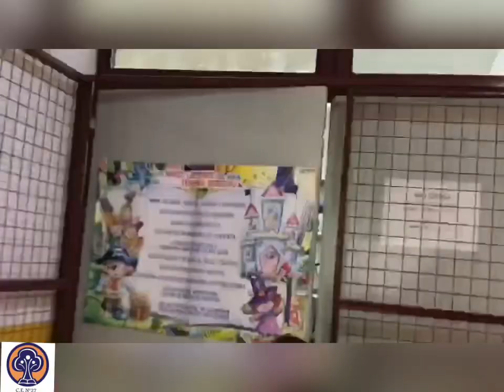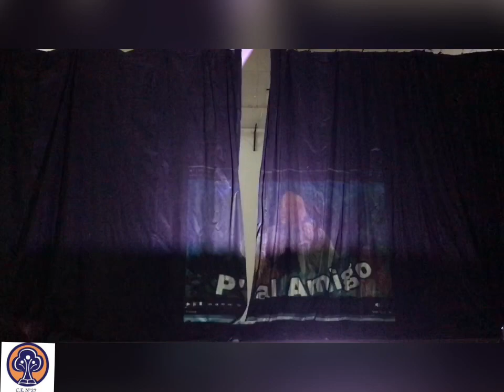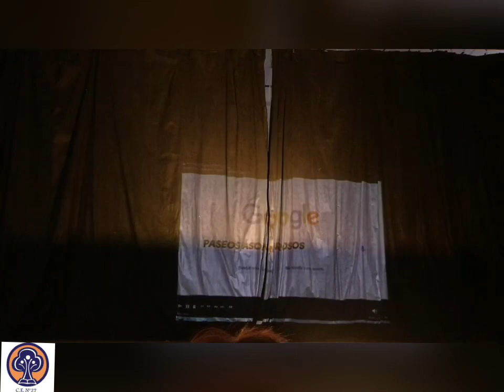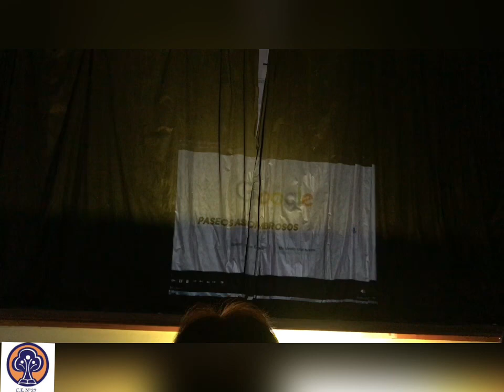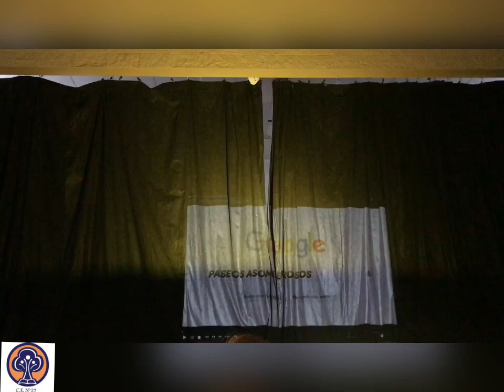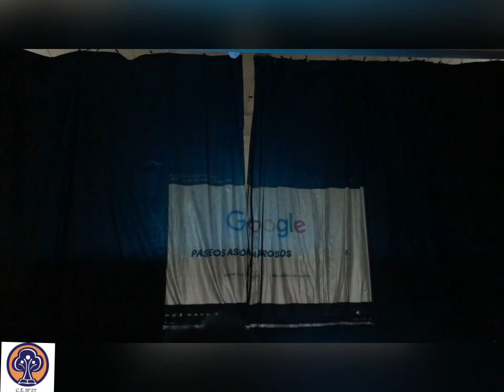Celebrando la Puntanidad en la Escuela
Evento realizado el 24 de Agosto en la víspera de un aniversario más de la fundación de San Luis. CEN 27 Gob. Santiago Besso Nivel Primario